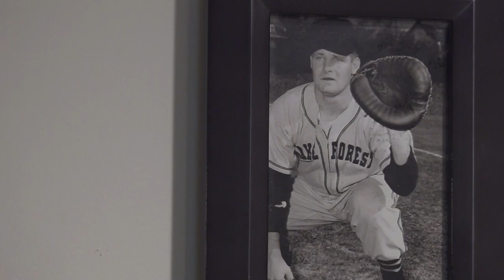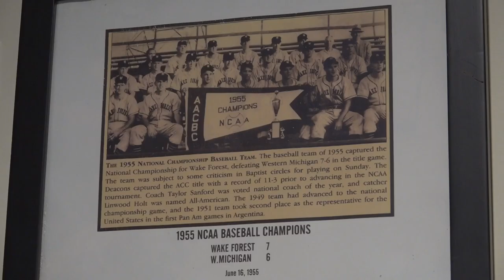Former Wake Forest athlete excited to see Demon Deacons College World Series run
The Demon Deacons are in Omaha, Nebraska getting ready for the 2023 College World Series.